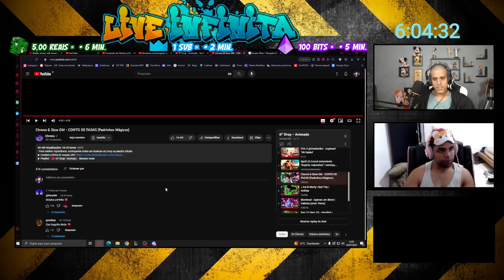REACT 2 EM 1 - Chrono & Slow GM - CONTO DE FADAS E Bill Cipher (Gravity Falls) | Estranhagedon